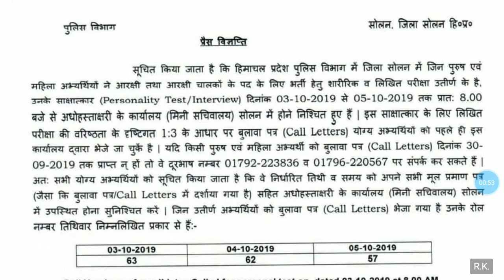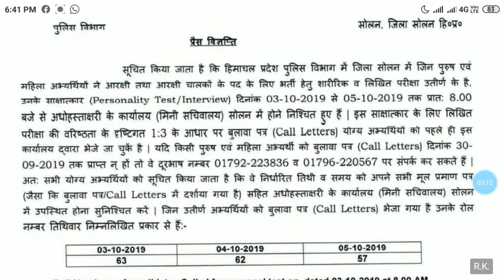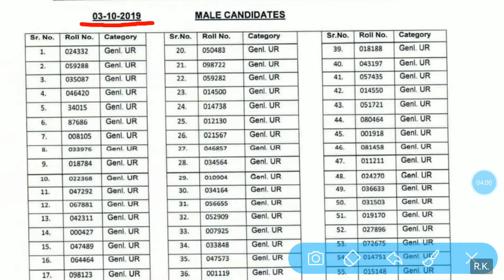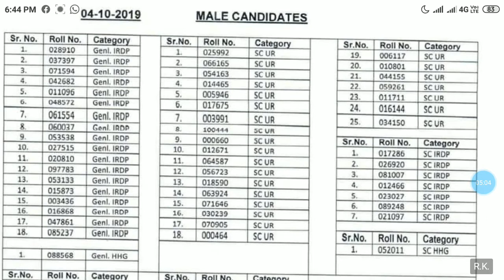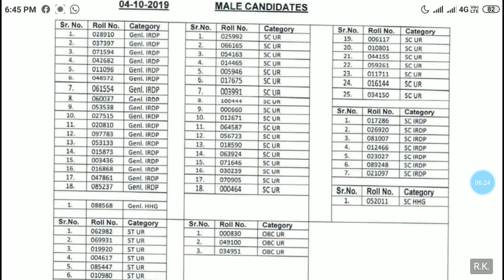HP Police Constable interview List 2019 | Solan District | HP Police interview date 2019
HP Police Constable interview List 2019
HP police interview list Solan District 2019
HP Police interview date 2019
HP police constable Bharti 2019
HP police constable 2019
HP police jobs
Police jobs
hp govt
government jobs
HP police constable personality test 2019
all rounder

Thanks